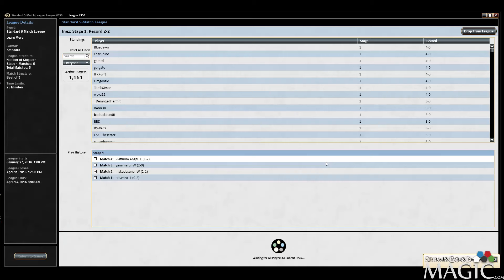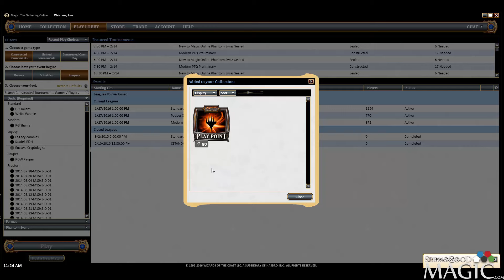Standard Budget UR Tokens #20 - Match 4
Alex Stephenson (Inez) playing standard league matches for SeemsGoodMagic.com.